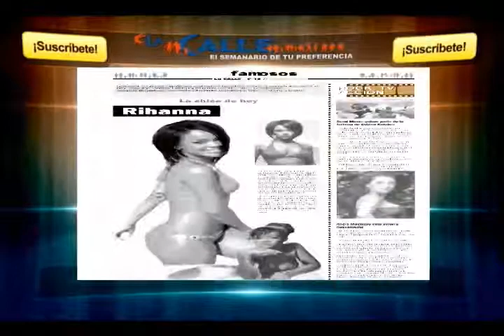Titulares de 60 Minutos con Xavier Reyes Alba - 09 marzo 2018